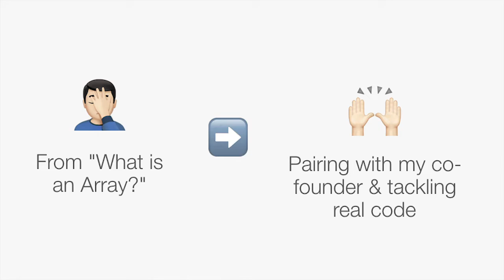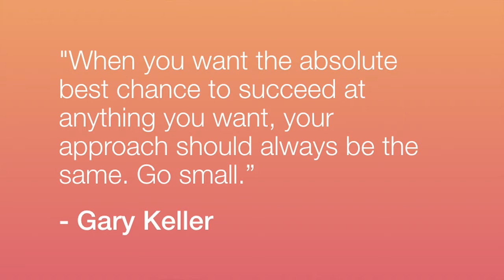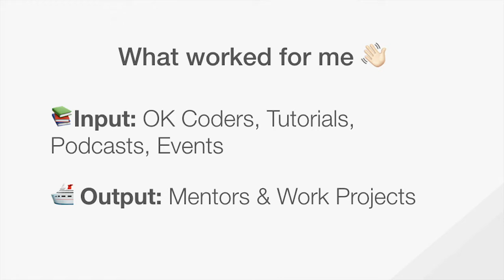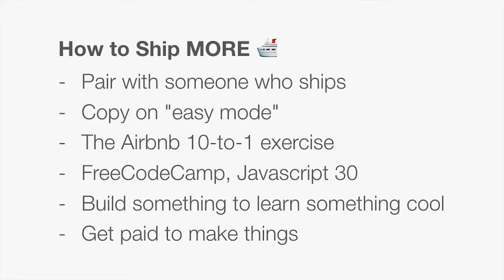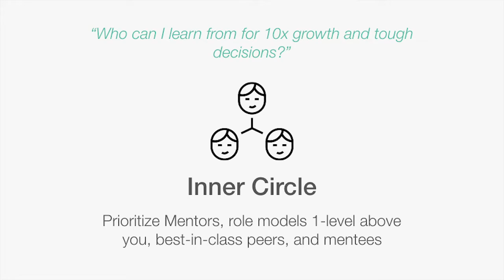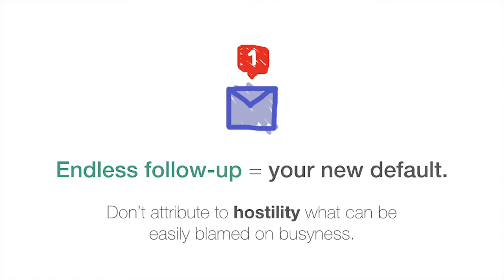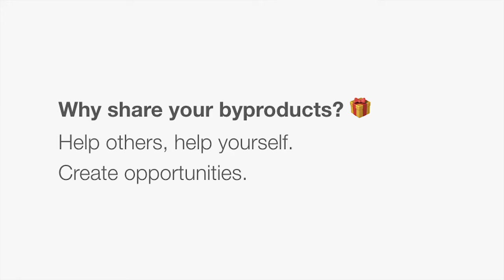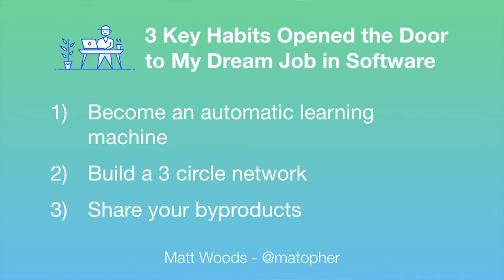How I Landed My Dream Software Job in 12 Months - Matt Woods: Free Code Camp OKC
Twelve months ago, Matt Woods was just wrapping up his first developer conference. Now, he's shipping real code at Tailwind, an OKC software SaaS startup. In this talk, Matt unpacks the 3 cornerstone habits that paved the way to consistently grow as a software developer, balloon his professional network, easily share the best takeaways to begin building an audience — and of course, get his dream software job.

Matt Woods is a marketer and developer at Tailwind. He's crazy about craft coffee, podcasts and leveling-up the skills needed to create jaw-dropping products that make people's lives better.